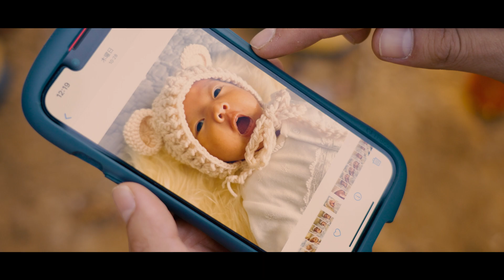【森林の仕事を働き手から知る】山陰丸和林業株式会社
建物や家具など、私たちの暮らしの中で何かしら関わりがある木材。これらの木は林業従事者によってもたらされています。
森林は、維持管理がされないと土砂災害などを引き起こす原因となり、私たちの生活に影響を及ぼす恐れがあります。
そんな私たちの生活を豊かにしてくれる木材、住む環境を守る仕事でもある林業従事者の仕事を紹介します。

Working in the Woods
feat  山陰丸和林業株式会社

他にも林業従事者のレポート公開中

島根県農林水産部林業課